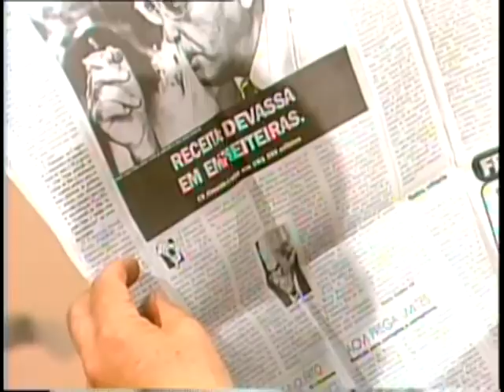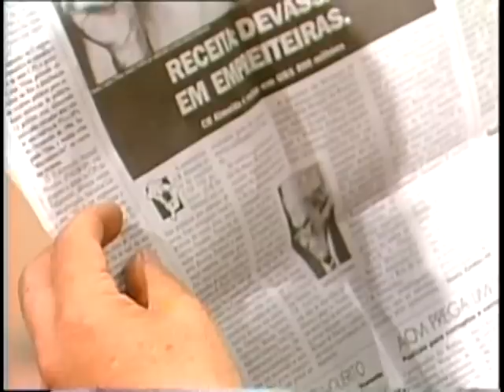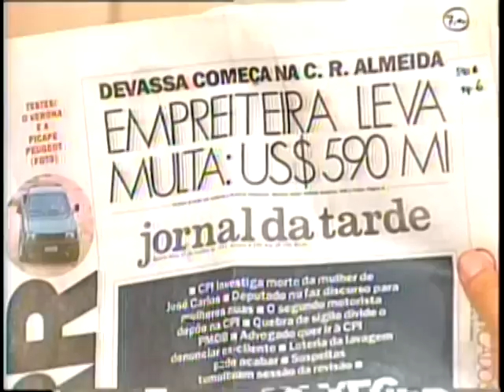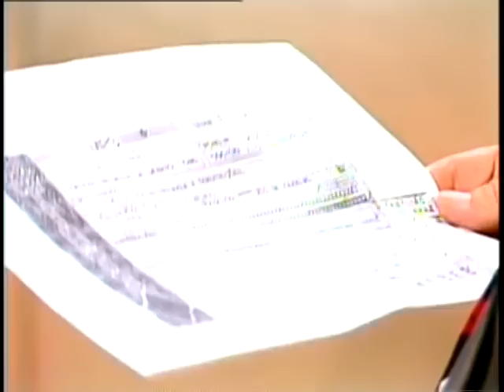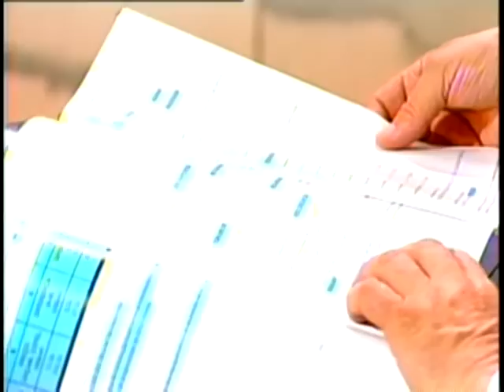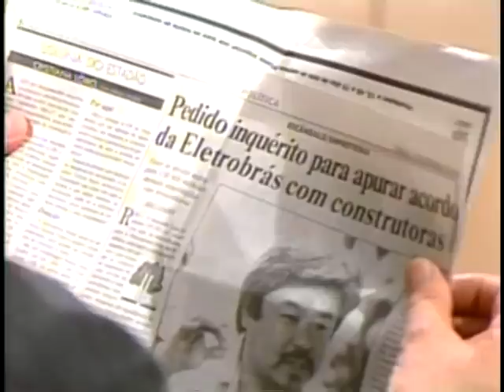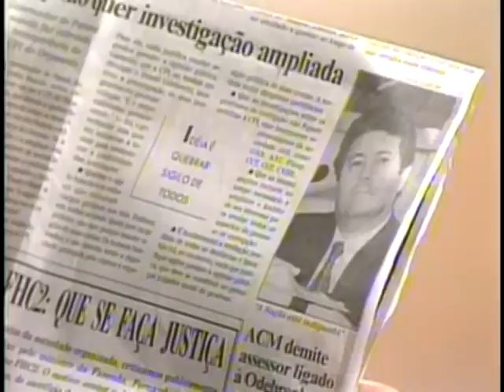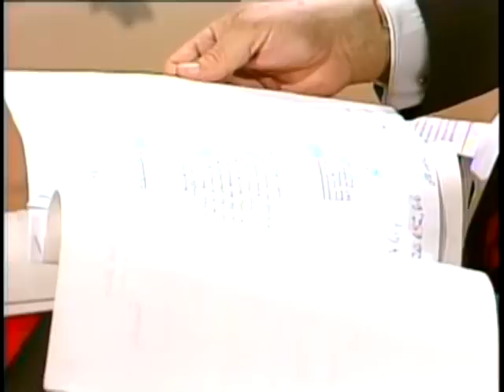Roda Viva Retrô | Cecílio Rego de Almeida | 1993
O Roda Viva entrevistou em dezembro de 1993 o empresário Cecílio Rego de Almeida.

Em meio à CPI do Orçamento, com a suspeita da existência de um cartel de grandes empreiteiras, o fundador da CR Almeida, uma das quatro maiores empreiteiras do país na ocasião, aponta corrupção nas relações entre empreiteiros e políticos.

Semanas antes de sua participação, Cecílio Rego de Almeida denunciou casos de corrupção no país envolvendo políticos e empreiteiras.